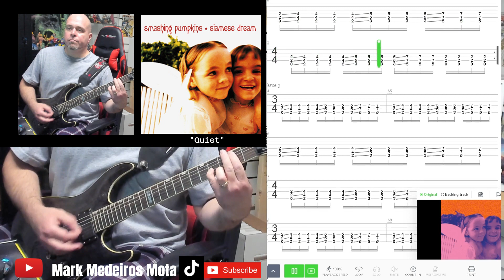Smashing Pumpkins "Quiet" Guitar Cover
From their second studio album "Siamese Dream" released in 1993.